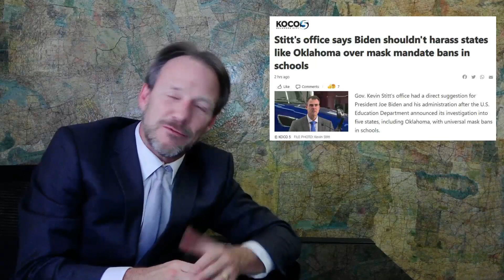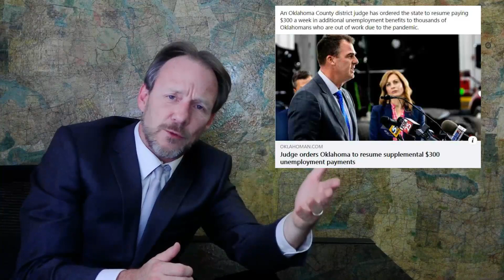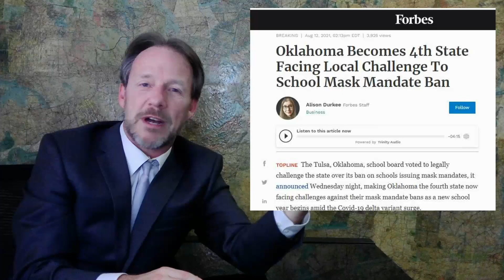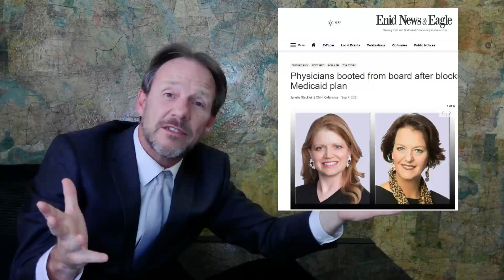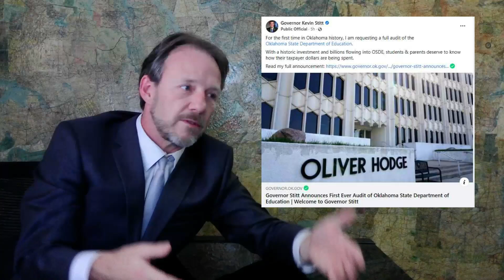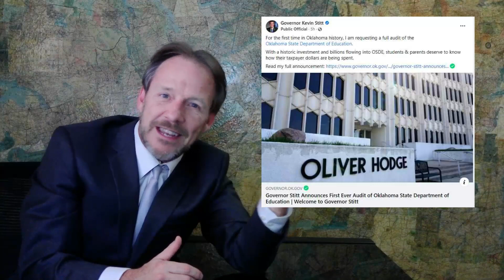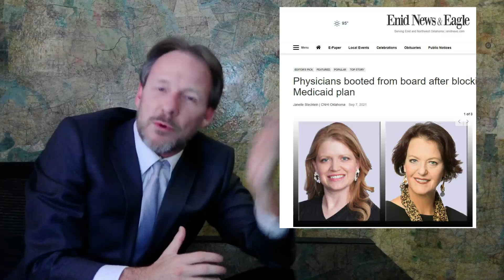S4:E10 (Stitt Fit - The Tantrums of a Governor)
Kevin Stitt has not been getting his way lately and as been throwing tantrums. School mask mandates, Unemployment Insurance, the Native Tribe, and privatizing Medicaid. Well, he's got a way to lash out now. Especially with a 'yes' man AG and replacing licensed physicians on the Medical Board with a guy who's sole experience is being a CFO for the oil industry.